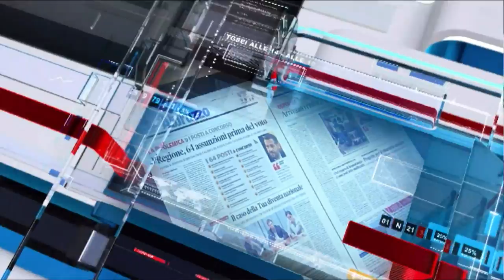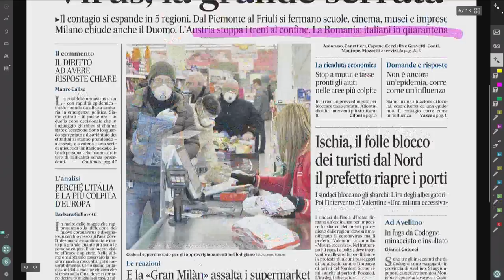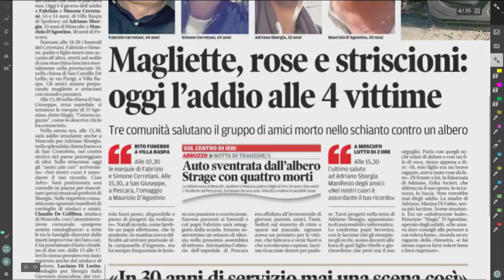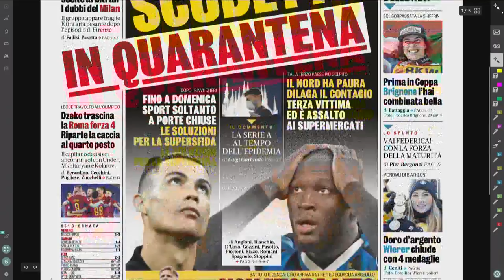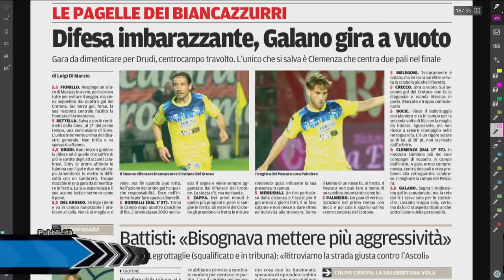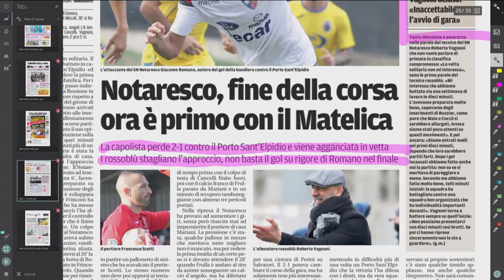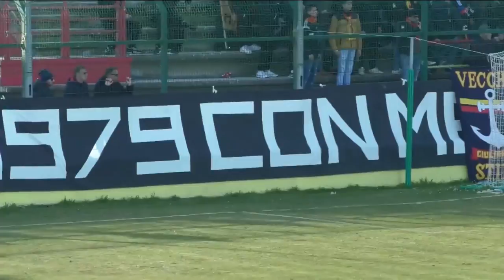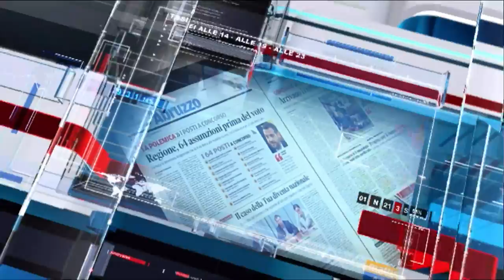Mattino 6 Rassegna stampa di lunedì 24 febbraio 2020